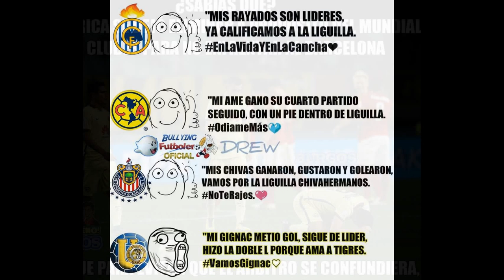MEMES TIGRES (2) QUERETARO (0) @10APG //AMERICA (1) SANTOS (0) //